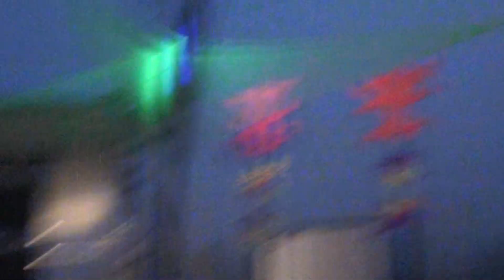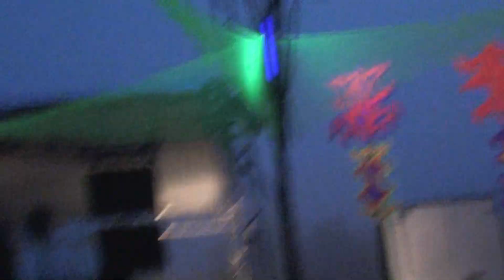GOA Csigahegy Digicult part2 - 2010.09.11. - CPC / Digicult / Nemesis @ Csigahegy open air Hungary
CPC/Digicult/Nemesis @ Csigahegy open air

Fellépők:

Digicult - Dacru rec. - Belgium
...Dj Nemesis - Dacru rec. - Belgium
C-P-C LIVE (Manic Dragon - Triplag Music / Russia)
Thomas Velvet & AndreW-1 100% Acid Live + dj set (W-1 records)
Dark Side 100% Live - W-1 Records
Forteba 100% - Plasic City
Cema 100% Live
Tonal Diktatur előadásában - Industrial Wasteland 100 % live (Kraftwerk Vonal) --
(W1 records) (Mosolygó Tibiék)
Bernáthy & Son 100 % live - Supersonic Technikum
Shanti Monkey (Fullon set) (W-1 records)
Mind Blast live + dj (W-1 records)
Dolphin (Futurefolk/W-1 records)
Psyletzky (W-1 records)
Kugler (Kugler music)
Oleg
Tsubi
Wegha
Oyle
Gammer
Plazma
Botond

2nd stage:
Dedicated to Our friend ROLOS BABA aka Polyphonia - Rest in peace
IrgumBurgum (Psybaba rec.)
Shanti Monkey (W-1 records)
Dolphin (W-1 records)
Kalumet (Halu Beats)

Chill:
Jácint
Buddhasmile djs
Belépő: Helyszínen: 3000 Huf / Reggel 8:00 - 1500 Huf
Információ:

70kw Martin Audio hangrendszer,Special laser show, Special visual team: Kerek Erdő Night Projection. Free Camping.
PartyBusz indul az Újpest városkapu metróállomás mellől: 22:00,
24:00 400 Huf / fő) 15000 négyzetméteres örzött parkoló.
Dekó: Trixx.huFellépők:

Dark Side 100% Live - W-1 RecordsFellépők:

Cema 100% Live
Dolphin (Futurefolk/W-1 records)
Psyletzky (W-1 records)
Kugler (Kugler music)
Oleg
Tsubi
Wegha
Oyle
Gammer
Plazma
Botond

2nd stage:
IrgumBurgum (Psybaba rec.)
Dolphin (W-1 records)
Cema 100% Live
Dolphin (Futurefolk/W-1 records)
Psyletzky (W-1 records)
Kugler (Kugler music)
Oleg
Tsubi
Wegha
Oyle
Gammer
Plazma
Botond

2nd stage:
IrgumBurgum (Psybaba rec.)
Dolphin (W-1 records)
Helyszín: Csigahegy - Berkenye Budapest-től 40 km-re a 2-es számú főúton Rétság irányába haladva, a Nőtincsi leágazásánál kell balra kanyarodni Berkenye, Nógrád irányába. A leágazástól kb: 1 km-re tábla jelzi a tóhoz vezető kavicsos utat.
GPS Koordináta: 47°53'1.94"É - 19° 5'40.86"K
A RENDEZVÉNY MINDEN IDŐJÁRÁSI KÖRÜLMÉNYEK között meg lesz tartva!